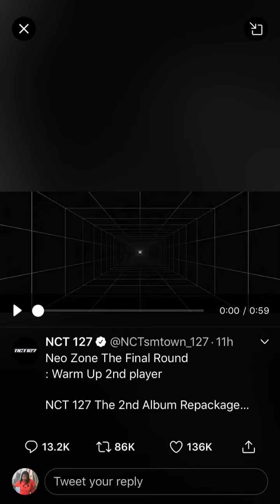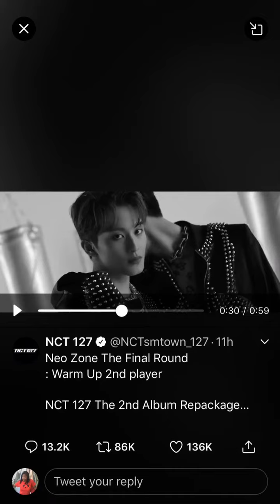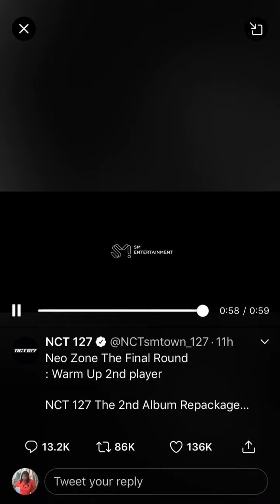Well NCT127 just keeps on but I can’t so...